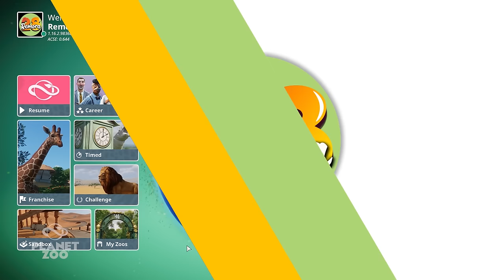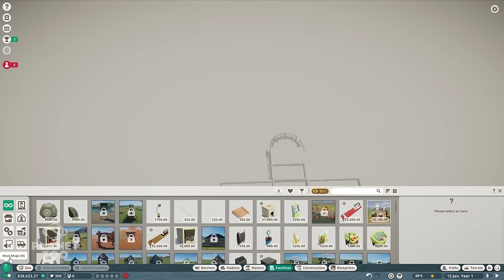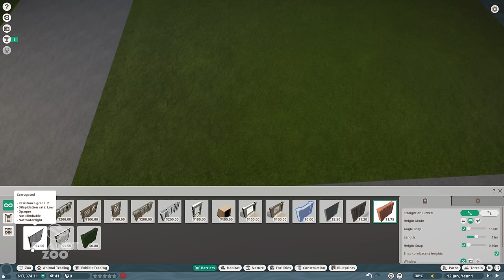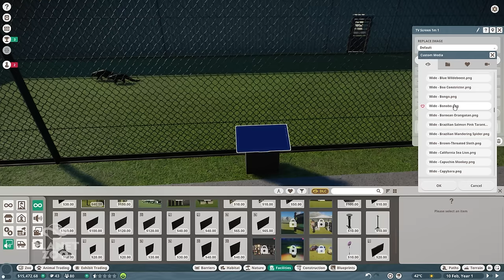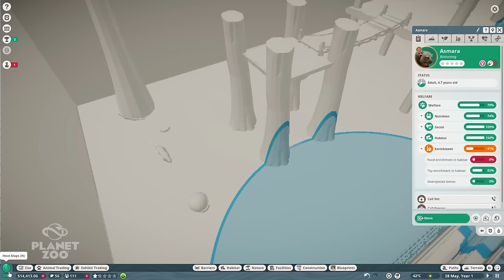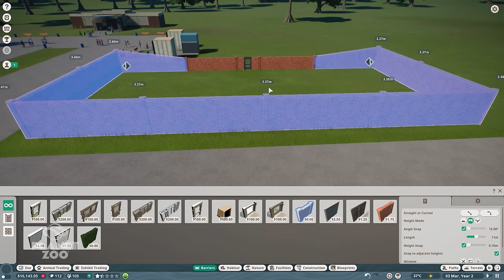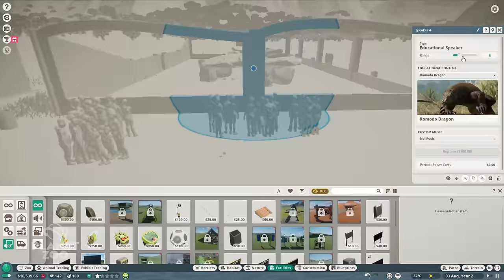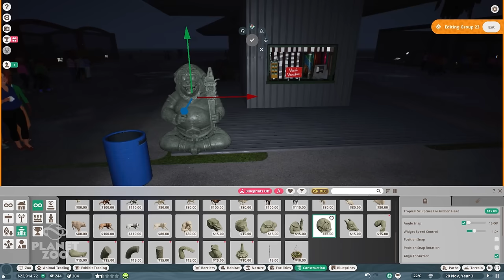HARI PERTAMA BANGUN BONBIN DI WILAYAH TROPIS, MULAI DARI NOL YA BANG! - CHALLENGE MODE EPISODE 1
Halo guys! jadi di series challenge ini kita akan memulai membangun kebun binatang kita dengan bermodalkan uang sebanyak $40.000. Modal ini nantinya akan kita pakai untuk membuat berbagai macam fasilitas dan juga kandang hewan yang akan kita buat. Banyak tantangan yang akan kita lewati di seri Challenge ini..semoga kita berhasil membuat kebun binatang kita menjadi kebun binatang yang baik dan juga kita dapat mengembangkan biakan hewan dengan sukses...!

Dukung saya melalui !